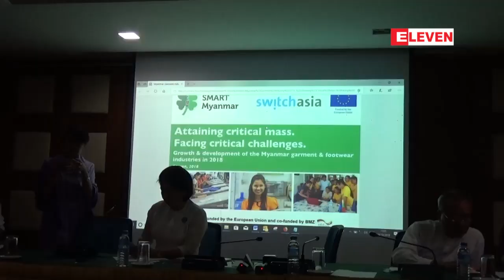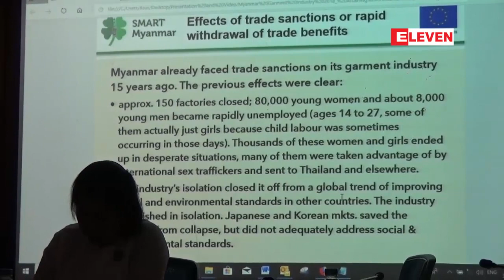ဥေရာပသမဂၢအေနျဖင့္ တင္ပို႔မႈကို လံုး၀ပိတ္ပင္သြားမည္မဟုတ္ဘဲ ...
ဥေရာပသမဂၢအေနျဖင့္ တင္ပို႔မႈကို လံုး၀ပိတ္ပင္သြားမည္မဟုတ္ဘဲ GSP/EBA အခြန္ကင္းလြတ္ခြင့္ အခြင့္အေရးကို ဆက္လက္ ထားရွိ၊ မရွိအတြက္ကိုသာ လာေရာက္စိစစ္ေလ့လာခဲ့ဟုဆုိ
ဥေရာပသမဂၢအေနနဲ႔ တင္ပို႔မႈကို လံုး၀ပိတ္ပင္သြားမည္မဟုတ္ဘဲ GSP/EBA အခြန္ကင္းလြတ္ခြင့္ အခြင့္အေရး ကို ဆက္လက္ ထားရွိ၊ မရွိအတြက္ကိုသာ လာေရာက္စိစစ္ေလ့လာျခင္းျဖစ္တယ္လို႔ ေအာက္တိုဘာလ ၃၀ ရက္ေန႔က ရန္ကုန္ၿမိဳ႕ ကုန္သည္စက္မႈအသင္းခ်ဳပ္မွာ ျပဳလုပ္တဲ့ EU အဖြဲ႔နဲ႔ ေတြ႔ဆံုခဲ့ျခင္းအေျခအေန သတင္းစာရွင္းလင္းပြဲမွာ ျမန္မာႏိုင္ငံအထည္ခ်ဳပ္အသင္းဥကၠ႒ဦးျမင့္စိုးက ေျပာၾကားခဲ့ပါတယ္။